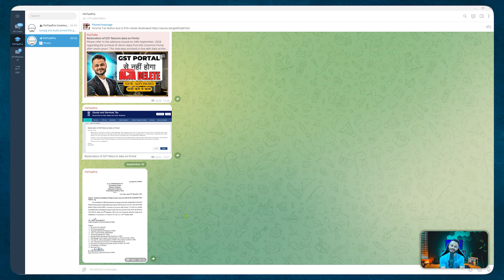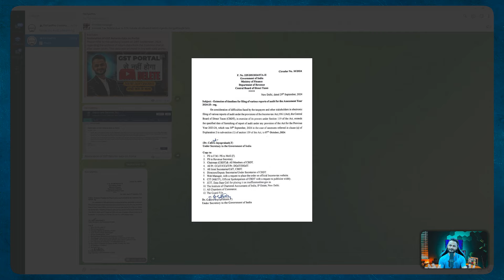Income Tax Audit due date extended | Good News 🥳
Tax audit due date extended by income tax department

⚠Data Disclosure Policy – FinTaxPro ensures that any client information, such as GSTIN, PAN, and Turnover, displayed in educational videos is shared only with the owner's consent and used strictly for educational purposes. All necessary permissions are obtained before publishing, and robust data protection measures are in place to safeguard the information.